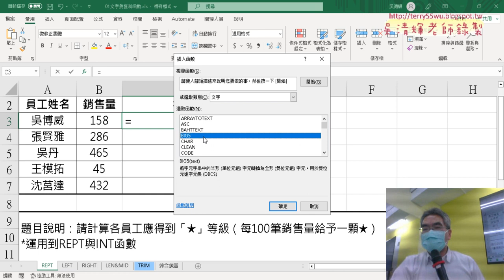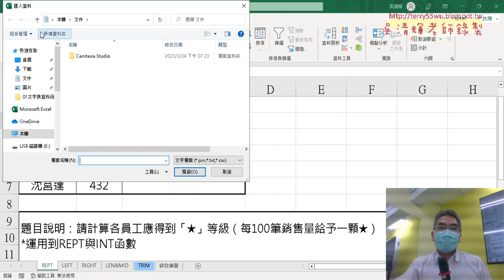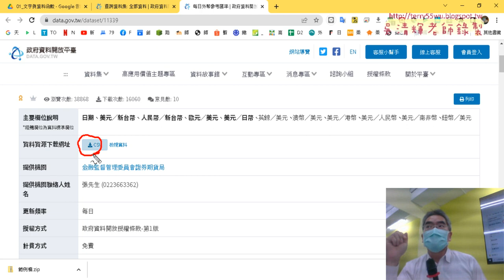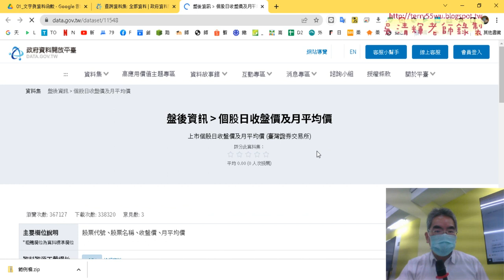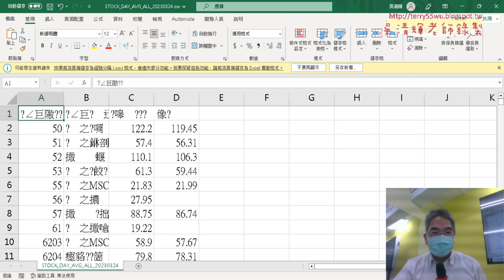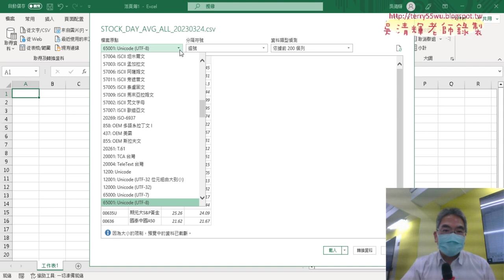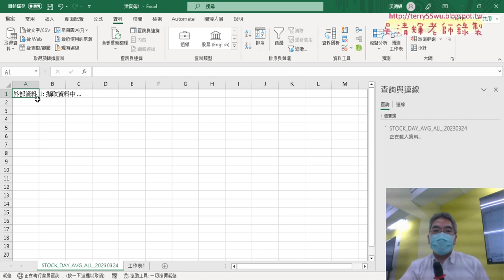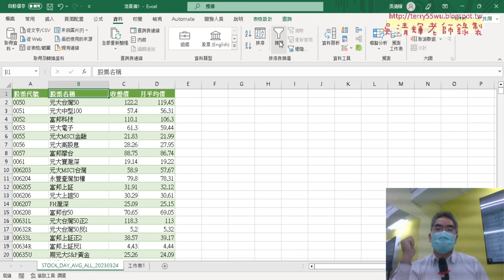03 文字與資料函數解說01